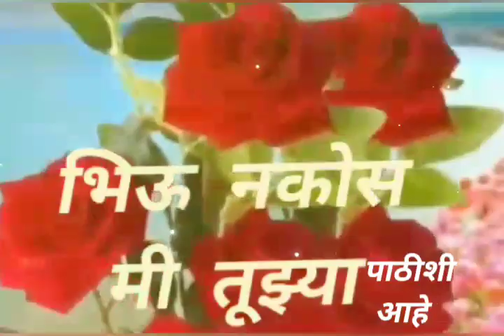श्री स्वामी समर्थ, सद्गुरूशी एकनिष्ट राहिले पाहिजे.एक माणूस होता. तो सर्व देवावर वाऱ्यासारखी भक्ती.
shri svami samrth katha
sadgurushi iknist asle pahije
marathi katha
marathi gost
prernadai katha